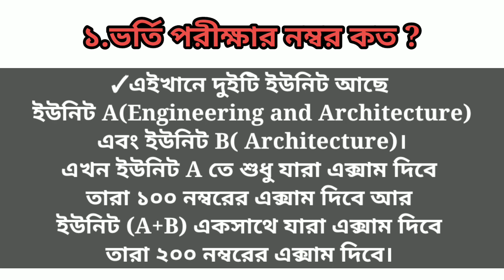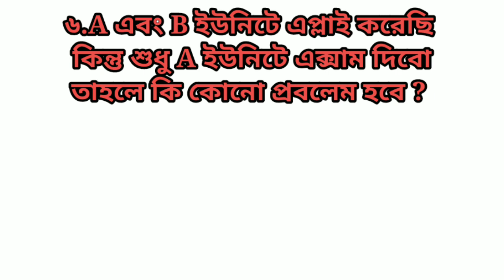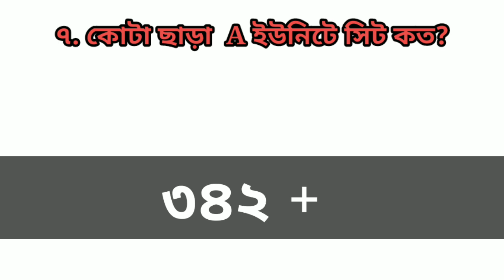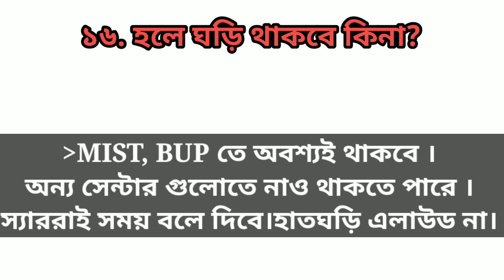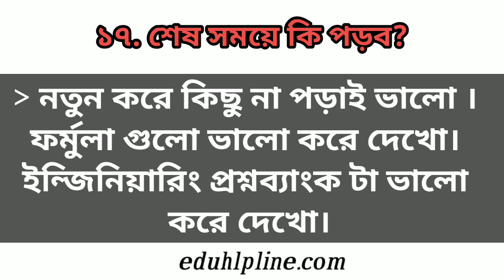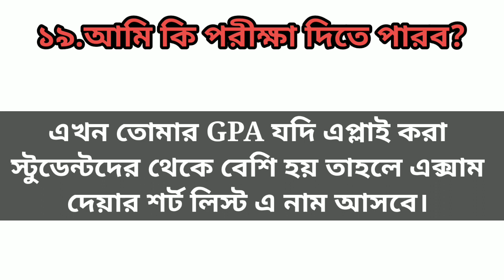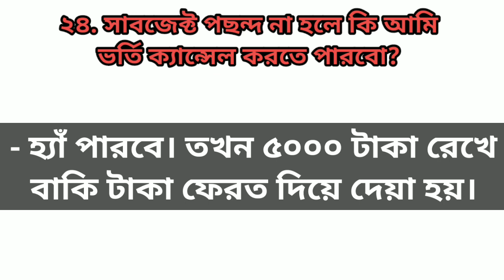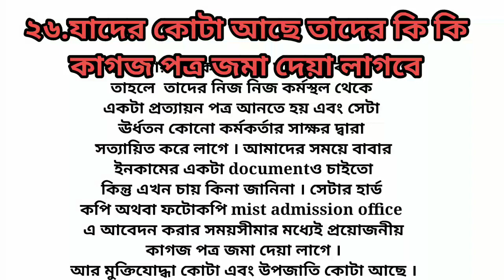MIST Admission QnA 02|MIST ভর্তি নিয়ে যত প্রশ্ন ও উত্তর| মিস্টের সকল কনফিউশান ক্লিয়ার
MIST Admission QnA |MIST ভর্তি নিয়ে যত প্রশ্ন ও উত্তর| মিস্টের সকল কনফিউশান ক্লিয়ার|MIST Admission

👉 এই ভিডিও তে আমি তোমাদের সকল প্রশ্নের উত্তর দেওয়ার চেষ্টা করেছি।আশা করছি তোমাদের সকল প্রশ্নের উওর পেয়েছো।

"Keyword"
"Mist"
"mist question pattern"
"mist admission question"
"Mist circular 2021"
"mist survival"
"Mist admission"
"mist admission preparation"
"military institute of science and technology"
"mist university bangladesh campus"
"mist university bangladesh tuition fees"
"mist university review"
"mist tuition fee"
"Education Helpline"
"MIST Admission QnA"
"MIST ভর্তি নিয়ে যত প্রশ্ন ও উত্তর"
"মিস্টের সকল কনফিউশান ক্লিয়ার"
"Mist 2021 admission"
"Mist Suggestion"
"Mist exam date"
"Mist adress"
"Mist review"
"Mist"
"mist question pattern"
"mist admission question"
"Mist circular 2021"
"mist survival"
"Mist admission"
"mist admission preparation"
"mist university review"
"mist tuition fee"
"Education Helpline"
"MIST Admission QnA"
"Mist 2021 admission"
"Mist Suggestion"
"Mist exam date"
"Mist adress"
"Mist review"